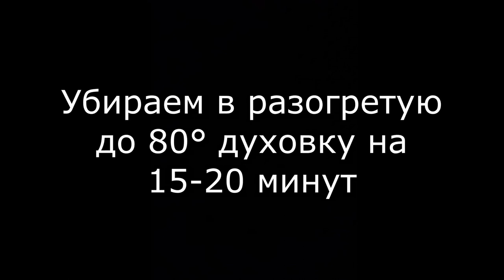Надоело покупать втридорога "полезные чипсы". Сделала их дома! | ПП-чипсы из нори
Пп рецепт без вреда для фигуры! Правильные чипсы из морской капусты

Что нужно:

нори – 3-4 листа
соль и любые специи (у меня была паприка и черный перец) – по вкусу
растительное масло для смазки нори